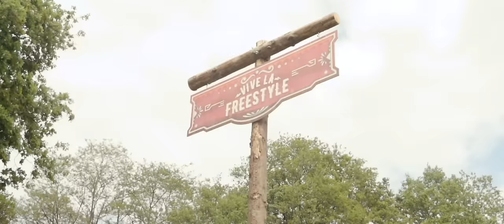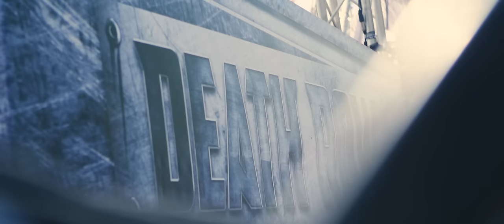Fantasy Island Festival - Embrace the Afterlife 2016 | Official Aftermovie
› Relive Fantasy Island Festival in full color and darkness

The afterlife must wait... Thank you friends, one and all, please make some noise for the official aftermovie of Fantasy Island Festival – Embrace the Afterlife. See you on Fantasy Island Festival 2017

This was an Absolutely Fresh event!